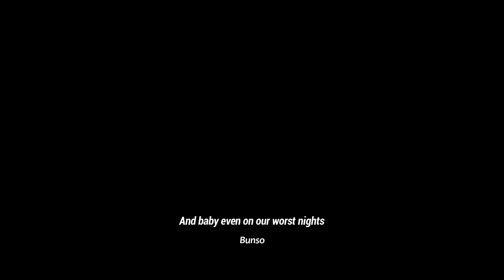Still Into You - Paramore (Lyrics)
Lyrics video for "Still Into You" by Paramore